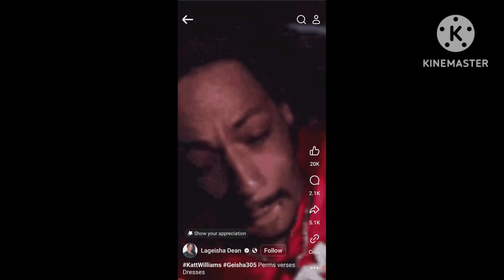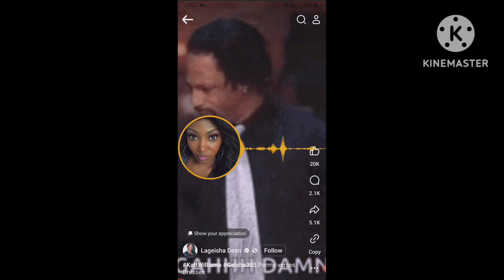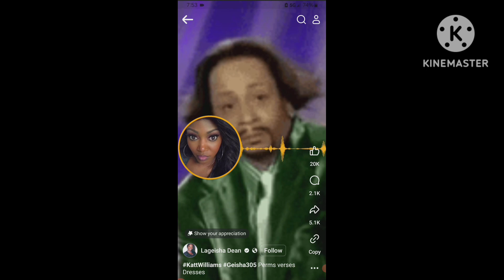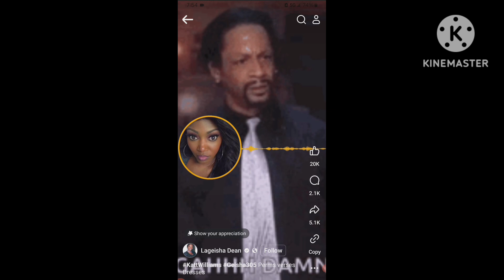Lageisha Dean Destroys Katt Williams (AGAIN)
The undisputed queen of roasting had some choice words for comedian Katt Williams, alleging him of stealing her material.

HT THE LIKE BUTTON, IT'S FREE!